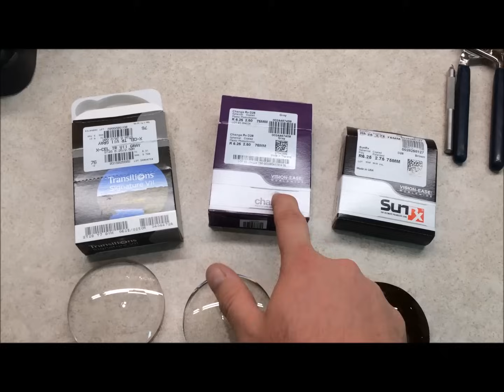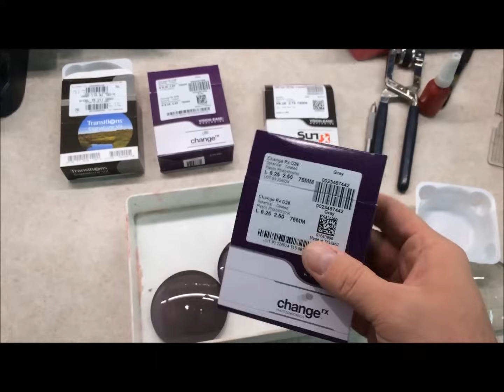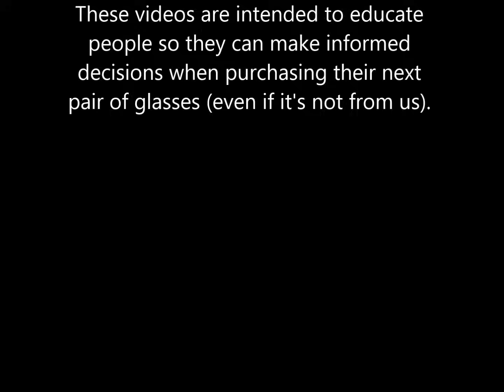Difference Between Transitions, Photochromic, and Polarized Lenses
Whether you purchase your next pair of lenses or not, this video is intended to help educate people make informed decisions about their next pair of eyewear. In this short video, I demonstrate the differences between Transitions, Photochromic, and Polarized lenses.